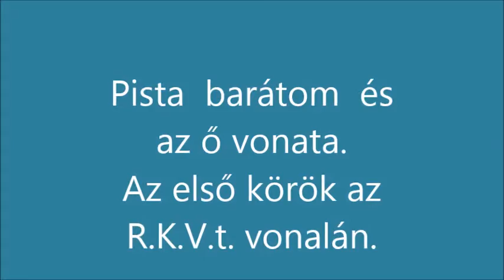R.K.V.t.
A barátom  amerikai  gépe és vonata látogatást tett az  R.K.V.t. vonalán.  Novemberi kellemes napsütésben, egy igen jót vonatoztunk.